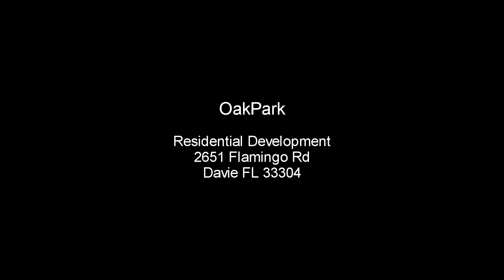Oak Park Davie Florida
Oak Park is a 22 single family home gated community utilizing the town of Davie Open Space Overlay zoning district to preserve and protect the century old live oak trees located throughout the property. The site is designed to include one large park and several smaller parks with connecting trails throughout the community. The architecture of the semi-custom homes reflects a contemporary design integrated into the wonderful natural landscape that is being preserved. The community will be defined with a Guard House with gated access located at the entrance and between to lakes that will contribute to preserve the natural habitat and wilderness of the area at the same time that provides peacefulness to the site. There will be three models ranging from 4,800 to 6,280 SF exquisitely designed to bring the nature inside the homes. This community will offer a unique amenity to the home owners with over four acres of oak park land with a breathtaking nature ambiance.